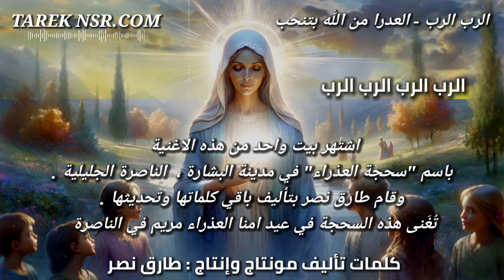الرب الرب العدرا من الله تنحب | سحجة العذراء | تاليف طارق نصر | العدرا من الله بتنحب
"الرب الرب الرب العدرا من الله بتنحب"
كلمات تأليف مونتاج وانتاج : طارق نصر
اشتهر بيت واحد من هذه الاغنية التي يسمونه "سحجة العذراء" في الناصرة مدينة البشارة ، ويسعدني انني قمت بتكملة كلام الاغنية وتحديثها ، بحيث يمكن ايضا استعمال كلامها "لسحجة العذراء" التي تقام بالعادة في اعيادها في الناصرة والقدس ومدن اخرى في العالم العربي .
"الرب الرب الرب العدرا من الله تنحب"